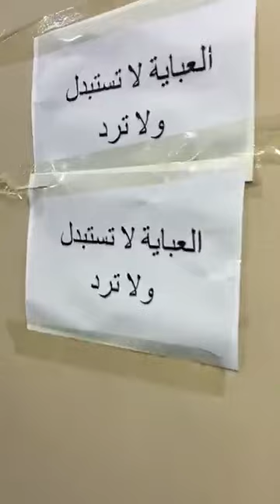جديد المنال للعبايات والالبسة نساءية 🔥🥰😘 سلعة وسومة روعة التوصيل متوفر 😍